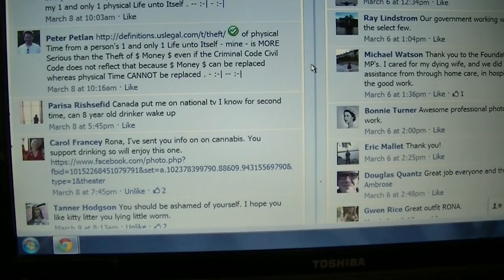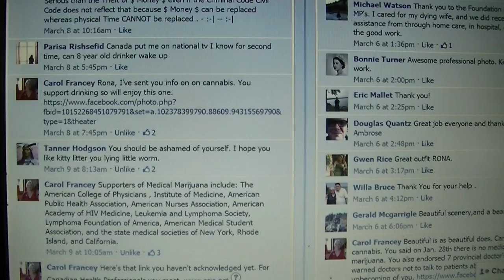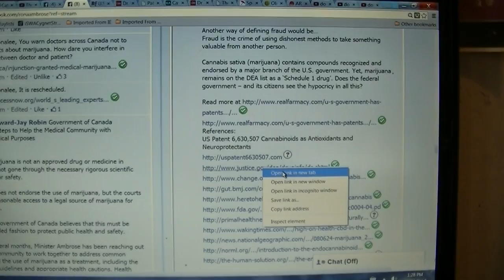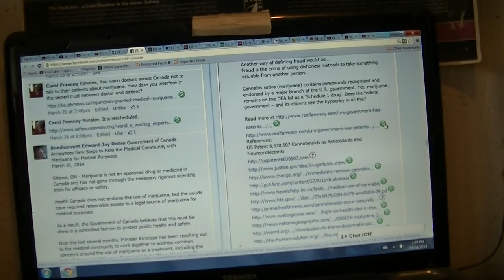Medicinal Cannabis & CANADA HEALTH's Minister Rona Ambrose 001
SCIENCE REVEALS THAT THC KILLS CANCER CELLS

In 2000, researchers from Spain announced that they had destroyed incurable brain tumors by injecting rats with THC -- tetrahydrocannabinol. Most Americans are unaware of these studies, since no major U.S. newspaper carried the story and it only ran once on the newswires.

The question is simple. Is the U.S. government involved in fraudulent activities -- as it pertains to the truth about cannabis? Let's define 'fraud':

Fraud is deceit, trickery, sharp practice, or breach of confidence, perpetrated for profit or to gain some unfair or dishonest advantage.

Another way of defining fraud would be...
Fraud is the crime of using dishonest methods to take something valuable from another person.

Cannabis sativa (marijuana) contains compounds recognized and endorsed by a major branch of the U.S. government. Yet, marijuana remains on the DEA list as a 'Schedule 1 drug'. Does the federal government -- and its citizens see the hypocricy in all this?

References:
US Patent 6,630,507 Cannabinoids as Antioxidants and Neuroprotectants

Featuring:
-=- A.I. deprogramming